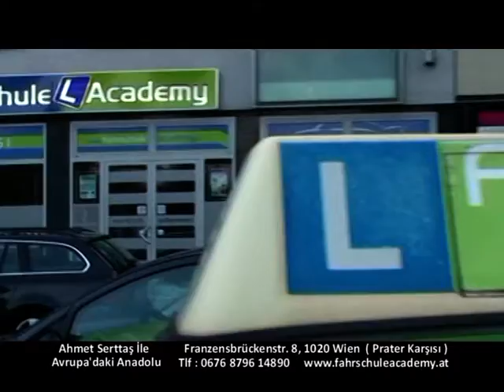18 Aralık Avrupa'daki Anadolu Fahrschule Akademi